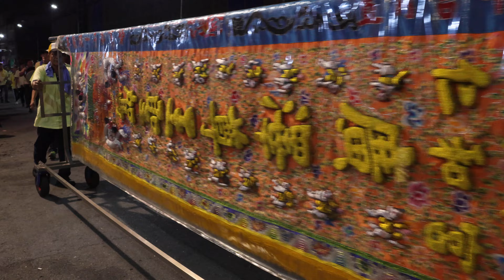癸卯年 2023.09.30 高雄新興 高市仁和宮 進香請水回駕平安遶境 全隊伍 過境 大港埔鼓壽宮 [廟會紀實]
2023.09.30 天運歲次癸卯年 農曆八月十六日 高雄新興 高市仁和宮 前往 學甲慈濟宮 二重港仁安宮 南鯤鯓代天府 進香 暨 前往 台17線將軍溪 請水 回駕平安遶境大典

南無地藏王菩薩，南無地藏王菩薩，南無地藏王菩薩。